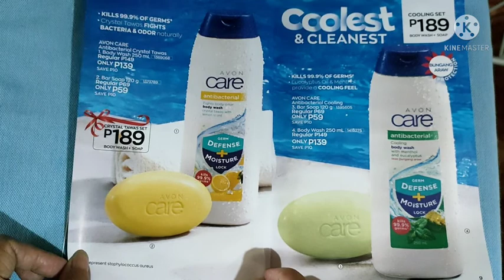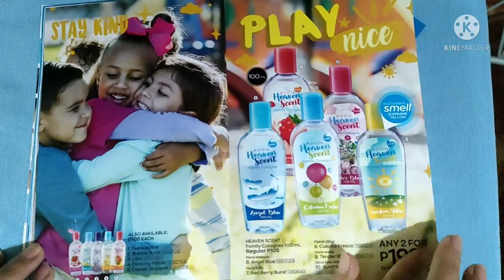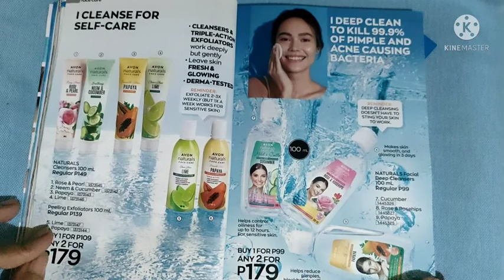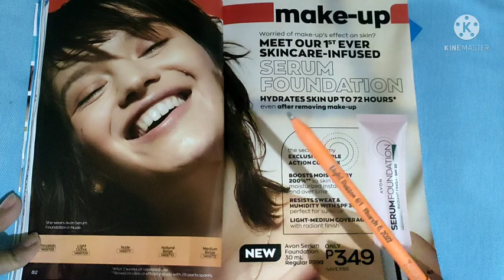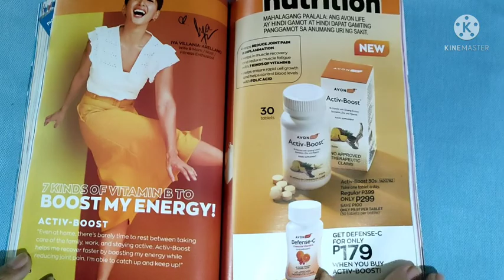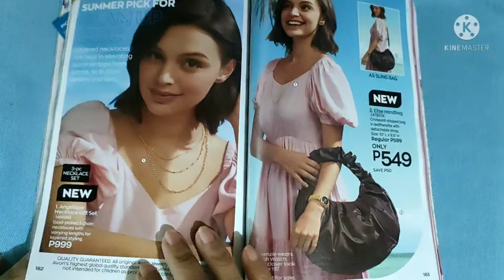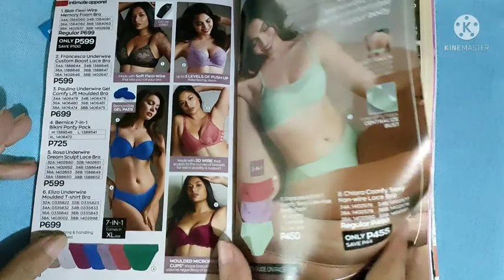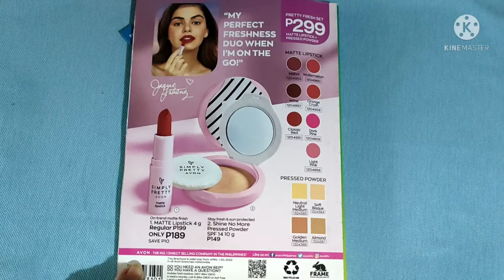Avon BROCHURE APRIL 2022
Avon Brochure for April